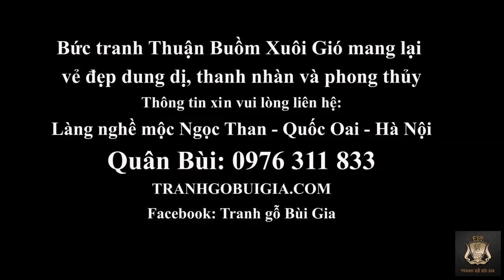Tranh Thuận Buồm Xuôi Gió Đẹp Nhất Từ Trước Đến Nay.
Bức tranh Thuận Buồm Xuôi Gió được chúng tôi đục chạm hoàn toàn thủ công từ phiến gỗ Pơ mu.

Đây chính là mẫu tranh Thuận Buồm Xuôi Gió khác biệt nhất, tinh xảo nhất mà chúng tôi muốn giới thiệu tới quý vị.

Kích thước của tranh Thuận Buồm Xuôi Gió dài 1m75, cao 89cm và dày 10cm. Gỗ Pơ mu Việt Nam thơm ngát.